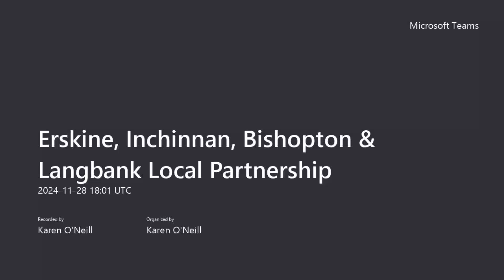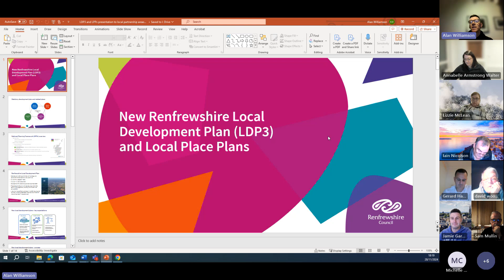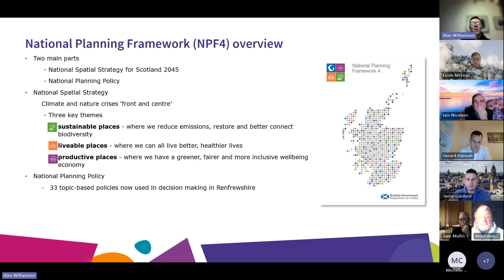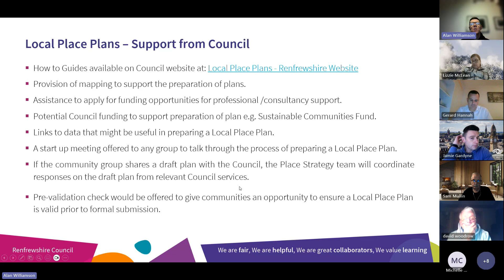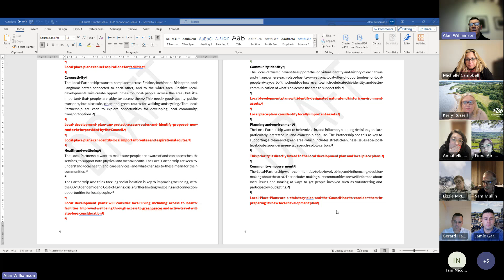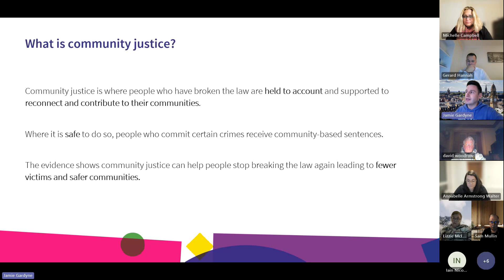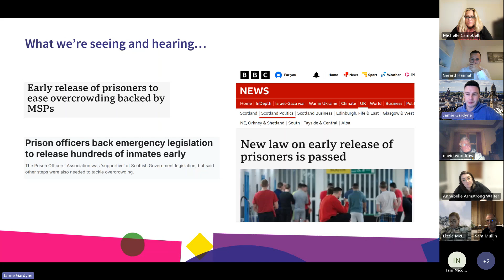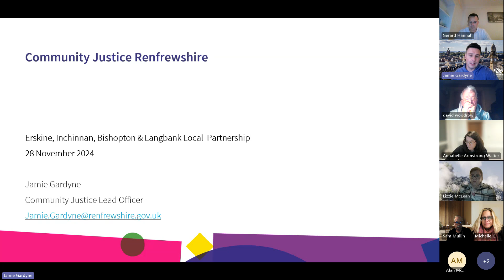Erskine, Inchinnan, Bishopton & Langbank Local Partnership - 28 November 2024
To hear more from Renfrewshire Council, here's our other social media accounts.